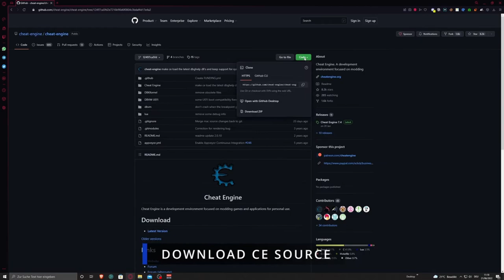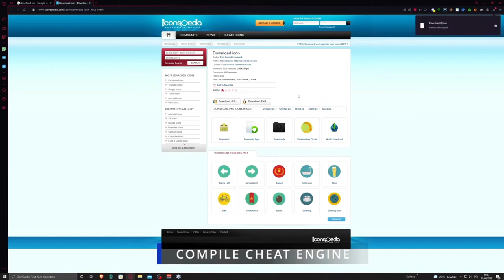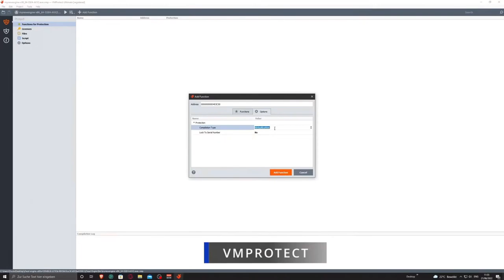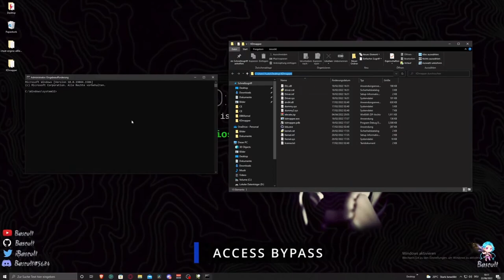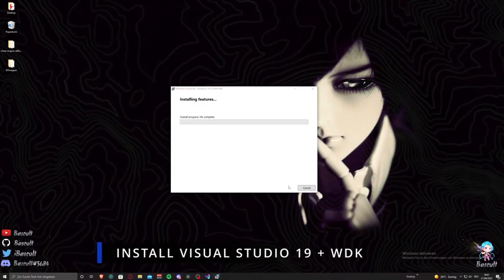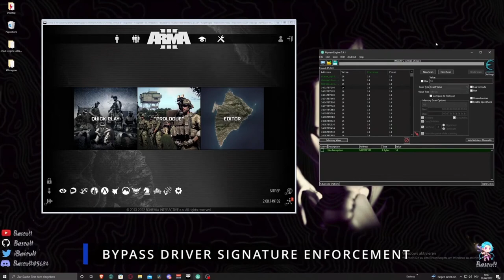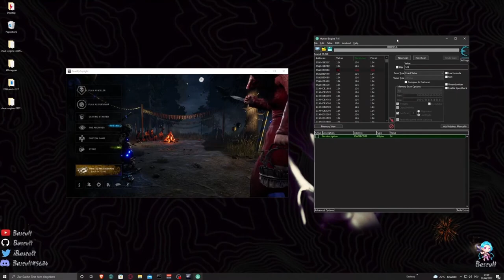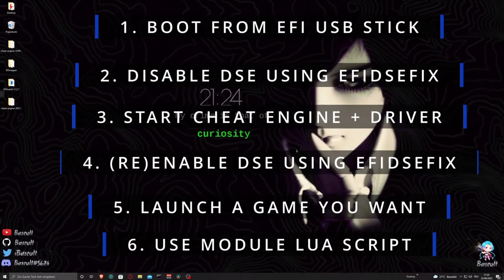Undetected Cheat Engine + Driver 2023 Bypass Anticheats BE EAC VGK sg91 IIIIRuS_Q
This video is a simple step-by-step tutorial about how to compile and modify Cheat Engine + Driver to make it work with anticheats like Easy Anticheat, Battleeye, Vanguard and Xigncod3.

EDIT 04/14/2023:
Efiguard has been patched by EasyAnticheat and some BattleEye protected games now which means this Tutorial might no longer work for some kernel anticheat protected games!
However this still works with many other Anticheats.

I just uploaded a follow up video with additional Steps against some Anticheats like League of Legends:

 • Cheat Engine + De...

Please watch the Video until the end if you experience any kind of issues.

0) 0:00 Introduction
1) 0:29 : Download CE Source
2) 1:25 : Download Lazarus Compiler
3) 2:02 : Install Lazarus
4) 2:22 : Change Driver Name
5) 3:55 : Compile Cheat Engine
6) 7:21 : Change CE Strings
7) 10:37 : VMProtect
8) 11:58 : Change CE Strings (Lua)
9) 12:25 : Test Modified CE with Usermode AC
10) 13:35 : Test Modified CE with Kernel AC
11) 14:35 : Access Bypass against Kernel AC
12) 19:21 : Install Visual Studio 19 + WDK
13) 23:13 : Modify CE Driver
14) 26:42 : Bypass Test Sign Mode (DSE)
13) 32:28 : Show Module Names (Lua)
14) 34:11 : Get CE DBVM Hypervisor

Script Daddy (Compile DBVM yourself):

 • Anti-cheat bypass...

The files shown in the video are not mine.
I did not code or program them.
I provide these files only for disposal.

I am not responsible for any actions you perform with the Files and Programs shown in the Video.

DOWNLOADS

INFORMATION:
With the methods and bypasses shown in my video, Cheat Engine will no longer be blocked by anticheats. However, this does not mean that Cheat Engine will be completely undetectable. Be aware that there is still a risk of getting banned at some point, so If possible always use an alt account when using Cheat Engine or one of the shown bypasses!

Copyright: If you are the owner of any program shown in the video and have a problem with me providing it, please write me an email at

MUSIC USED

1. AfterTheParty - Numb Instrumental [ReProd. GakiBeatz]
2. 1 A.M Study Session 📚 - [lofi hip hop/chill beats]

TAGS